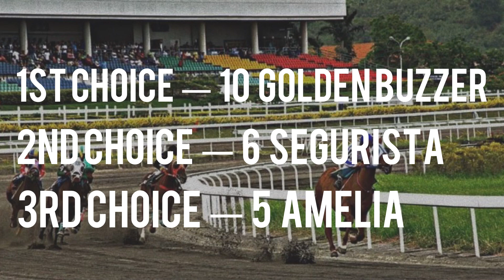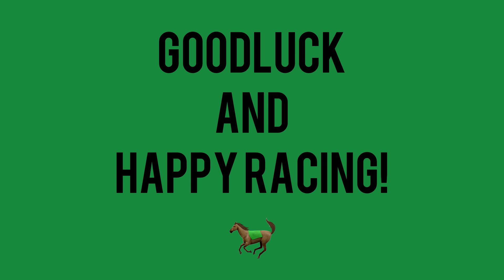San Lazaro Leisure Park | February 6, 2021 | 9 Races | Karerista Guide